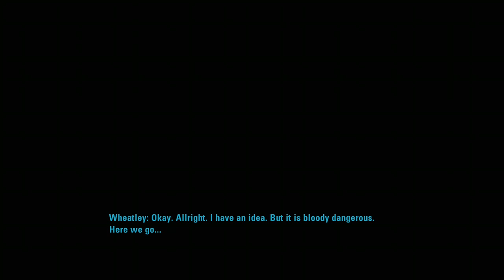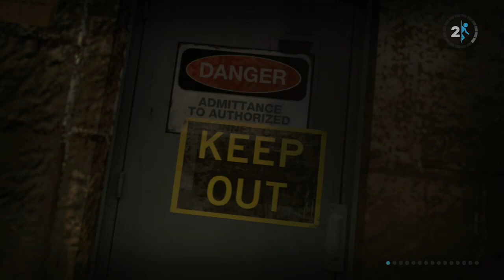Because im a potato (Portal 2)